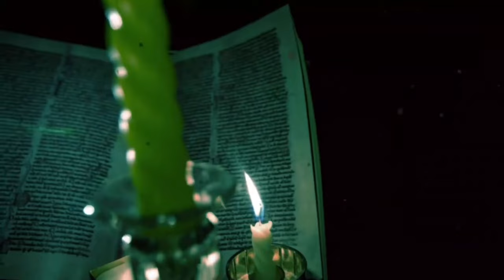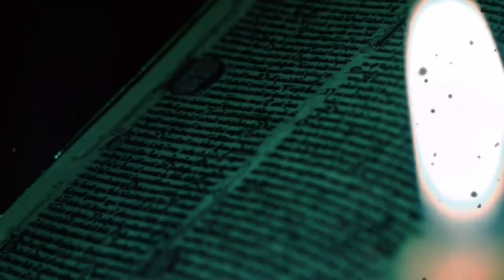LEGGO BEAST ( steel pulse ) '' xp 23 '' studio reggamix : PHIL REGGAEMAN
/ STUDIO REGGAMIX / thanks ! vive la réole ! vive la france ! viva portugal ! vive le monde ! / jah bless you ! MERCI ...